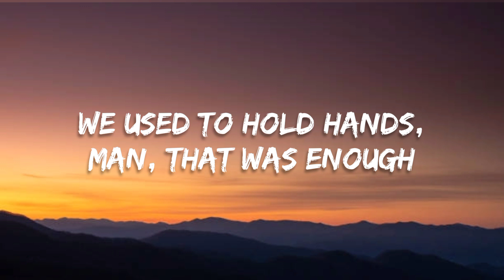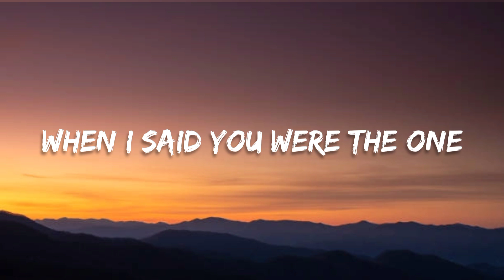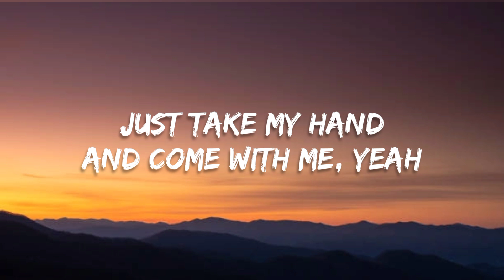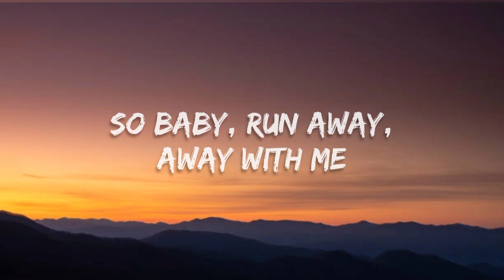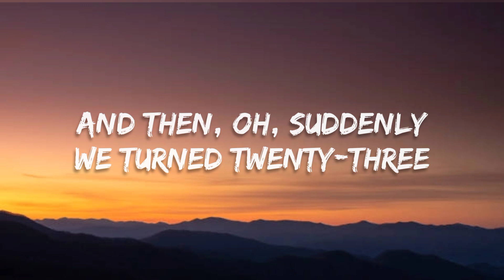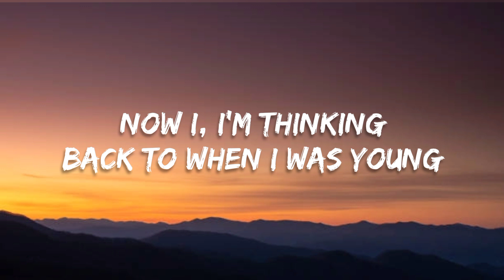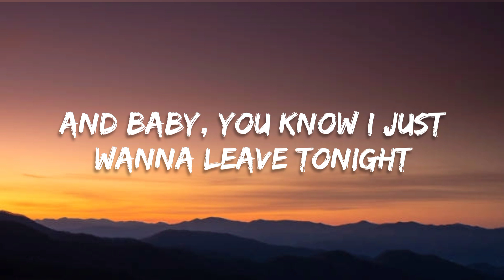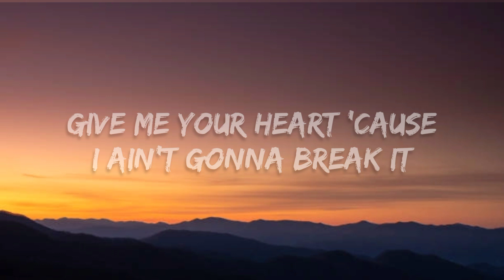Benny Blanco, Halsey & Khalid - Eastside (Lyrics)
I hope to see this channel grow larger so I wish for you to help and appreciate my work. This song is a officially released by the artist and can be listened on YouTube and Spotify.

🎤Lyrics: Benny Blanco, Halsey & Khalid - Eastside

[Intro]
Uh
Yeah, yeah

[Chorus](Halsey)
Singing

Source: LyricFind